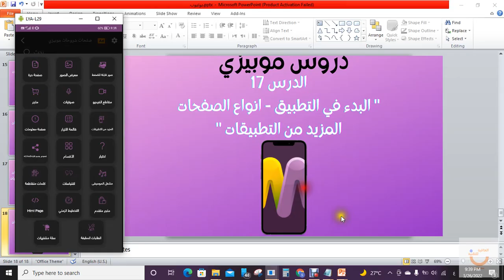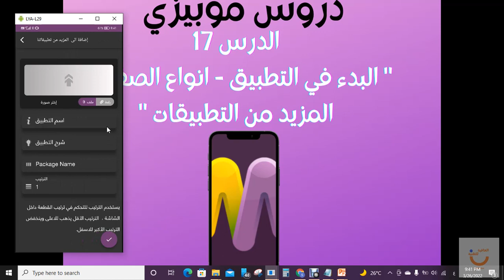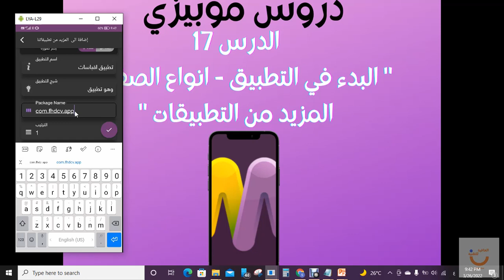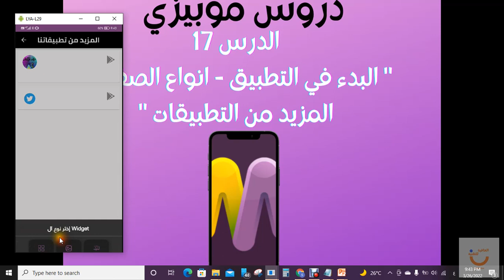الدرس السابع عشر - انواع الصفحات - صفحة المزيد من التطبيقات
لتحميل تطبيق محول الصوتيات من متجر جوجل بلاي من هنا
٠٠٠٠٠٠٠٠٠٠٠٠٠٠٠٠٠٠٠٠٠٠٠٠٠٠٠
٠٠٠٠٠٠٠٠٠٠٠٠٠٠٠٠٠٠٠٠٠٠٠٠٠٠٠

موبيزي mobeasy
تطبيقات موبيزي
تطبيق موبيزي
تطبيق mobeasy